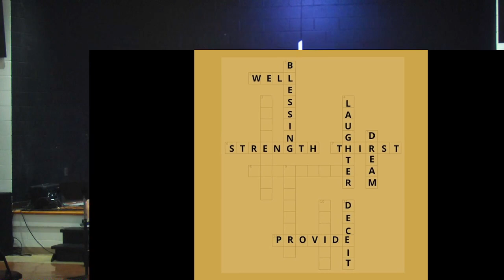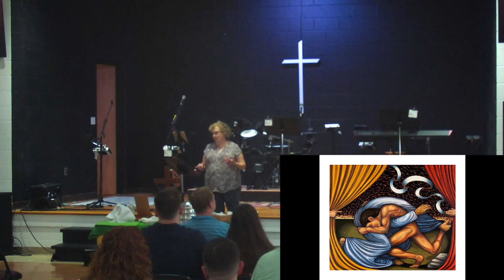Sunday Worship Crossroads (Modern) August 6, 2023